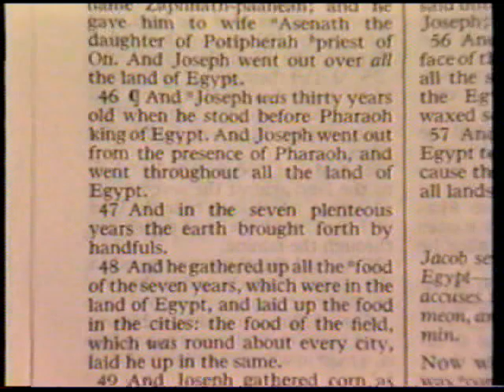New Media Bible Genesis Project - 14 Joseph and his Brothers - Joseph's Brothers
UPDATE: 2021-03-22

Joseph gathers grain as the sand upon the seashore.  Asenath bears Ephraim and Manasseh.  Joseph sells grain to Egyptians and others during the famine.  Jacob sends his sons to buy grain in Egypt.  They bow before Joseph.  He accuses them roughly, imprisons Simeon, and sends them back for Benjamin.  Jacob is persuaded to send Benjamin to Egypt.  Joseph's brethren make obeisance to him.  They all eat and drink together.